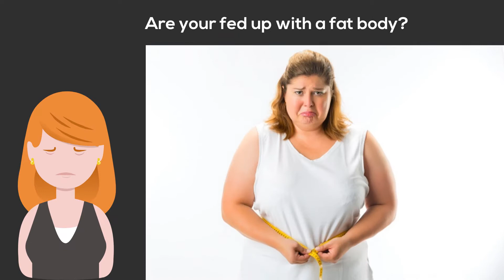6 Week Shred Review - DON'T BUY IT Until You See This!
6 Week Shred Review - DON'T BUY IT Until You See This!

6 Week Shred - Torch Up To 29 Pounds Of Belly Fat And Shrink Your Waist By 10 Inches In As Little As 10 Minutes...Without Ever Having To Step Foot In A Gym

6 Week Shred Includes:
- “The 6 Week Shred System” ($30 Value)
Our Core Manual contains everything you need to know about the 6 week shred system. Included in this manual are all 24 workouts along with our complete nutrition and recovery systems to maximize your results (you are going to want to turn to page (insert number) when you get this!

- Super Fast Start Guide ($20 Value)
We get it…you might not have time to spend an hour going through the main manual. That’s ok because we’ve included this handy Fast Start Guide that shows you the “meat and potatoes” of the program so that you can get started asap!

- Results Tracker ($20 Value)
In order to know where you are going you need to know where you’ve been. You want to keep track of your results with each WOD (workout of the day) which is why we have included these sheets to make tracking your workouts easy!

- The 6 Week Shred Diet ($30 Value)
When it comes to torching fat and getting a tone body, you can't beat the 6 Week Shred training program. We've gone and taken it one step further and included our 6 Week Shred Fat Loss Diet program so that you have the "One-Two Punch" you need to get maximum results! This is the same exact diet that our top clients have used to get the body of their dreams!

► You Will Be Happy To Discover:
- Short, easy to remember workouts that not only maximize results, but maximize your workout time
- Workouts that you can actually do that will not only build your confidence…but get you lean and shredded
- Have your dream body you’ve wanted without ever having to leave your home and step foot in a gym
- Achieve all this in less than 45 minutes per week!

► It helps you:
- Lost fat with just 45 minutes a week of working out
- Don't need to change much in your diet
- Have a ton of energy which allows you to spend more quality time
- Get you the best body that you deserve

► You will get this amazing bonuses:
- 6 Week Shred How-To Videos
- 21 Cashout Ab Finishers
- 6 Week Shred: 2 EXTRA Weeks Of Workouts And Videos